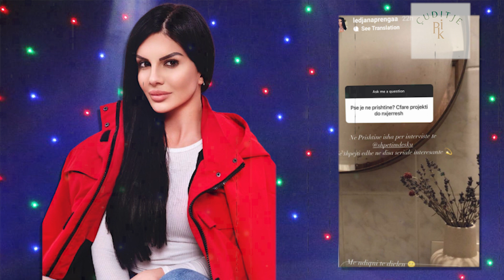Ledjanen do ta shohim aktore?! Ja cfare zbulon vet ajo per projektet e radhes...